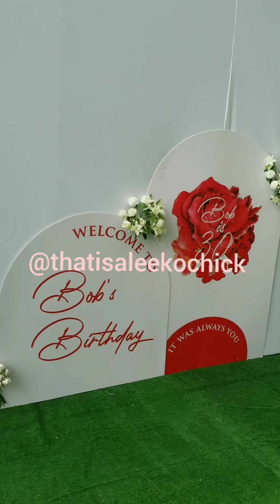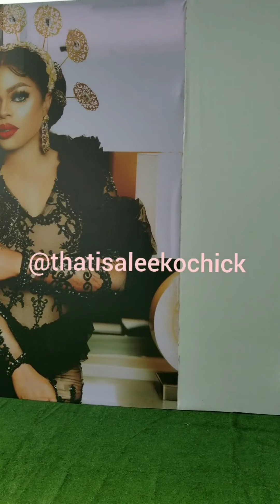LIVE AT BOBRISKY'S 30TH BIRTHDAY PARTY